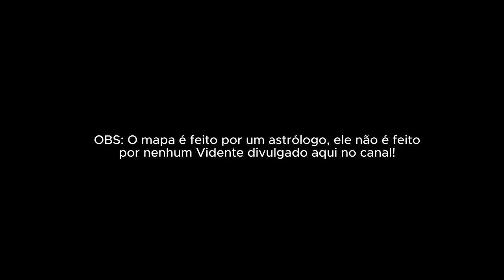PREVISÕES INÉDITAS: Vidente Rodrigo Tudor revela se teremos doença letal no Braisl, covid, governo+